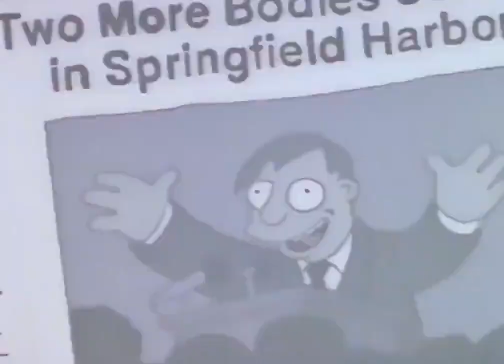Soy un perversito - Los Simpson (TV Series)